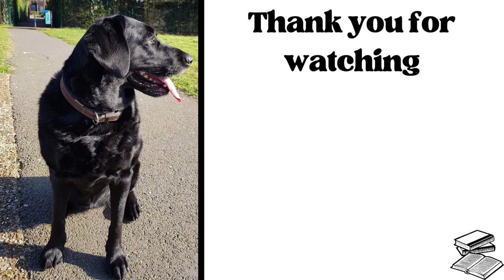Handing Out 5⭐ like their Candy! | November Reading Wrap Up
In this video I discuss the 9 books I read in November, including so many 5 star reads - is this my best reading month ever? We have 4 Nonfiction November read, a new release, a classic and I even finished off a series!

00:00 Hello
00:30 Nonfiction November
06:30 Sci-Fi New Release
09:08 Classic Sci-Fi / Horror
10:30 Horror
12:18 Crime / Thriller
14:56 Fantasy
16:38 Book of the Month

Books discussed:
Cultish by Amanda Montell
Entangled Life by Melvin Sheldrake
Frankenstein by Mary Shelley
Invisible Women by Caroline Criado Perez
Pet Sematary by Stephen King
Ruin by John Gwynne
The Ascent of Money by Niall Ferguson
The Future by Naomi Alderman
The Girl Who Kicked the Hornet's Nest by Stieg Larsson